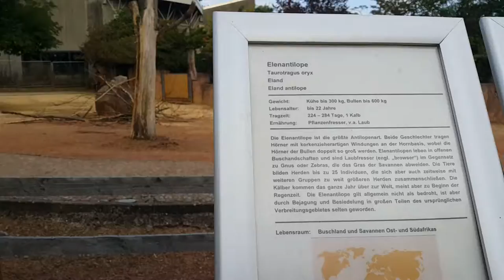Eland Antelope & Chapman Zebra at Zoo Saarbrücken in Germany 31.08.2016